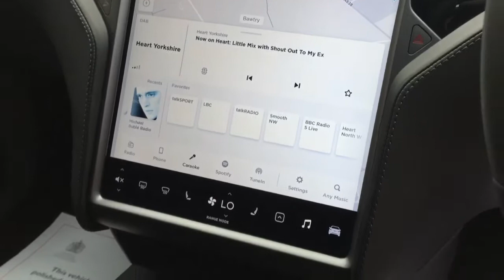TESLA MODEL X 75D FOR SALE IN MIDNIGHT SILVER METALLIC